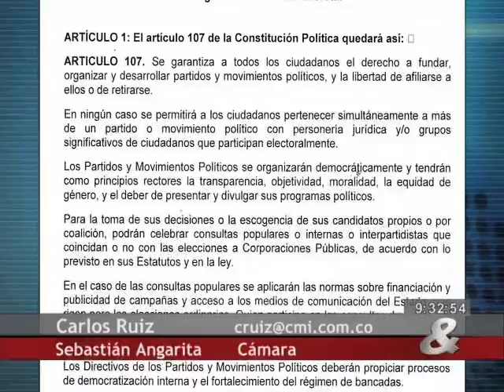Ganan el fiscal y los magistrados